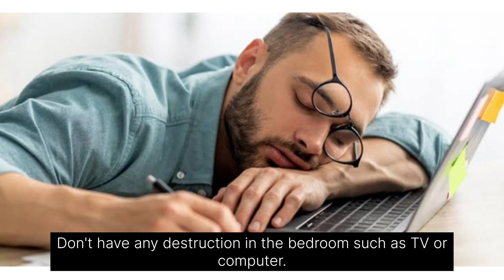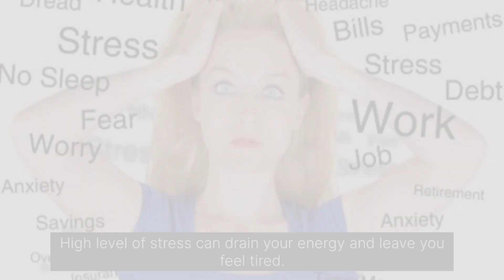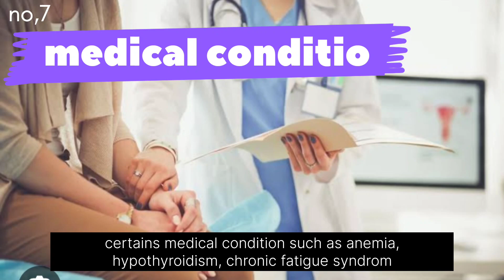why am I tired all the time /why am I tired of everything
why am I tired all the time, why am I tired after sleeping so much, In this video , I will talk about tiredness  and this solution , some people tired all the time  , I will talk 7 reason of tiredness or fatigued.

why am I tired when I wake up,
why am I always tired,
always feeling tired
why am I tired all the time
tired
always tired and sleepy
why are you always tired
Always tired causes
why I am so tired